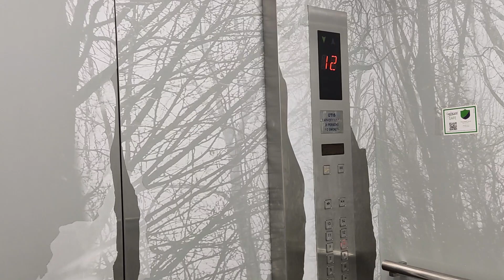A Day in The Life of a Decision Scientist👨🏻‍💻 @ Mu-Sigma 🍀 in India 🇮🇳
Hi friends,
sharing a typical day in my life at Mu-Sigma in india.

Let me know what was your favorite part of the vlog?

A day in a life of data scientist 👨‍🔬
A day in a life of decision scientist 👨‍🔬
data scientist
decision science